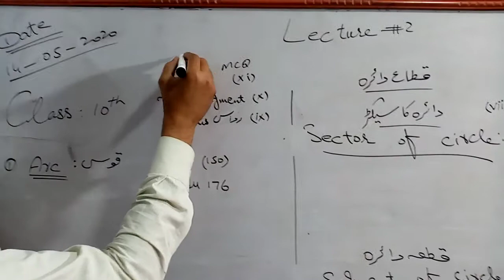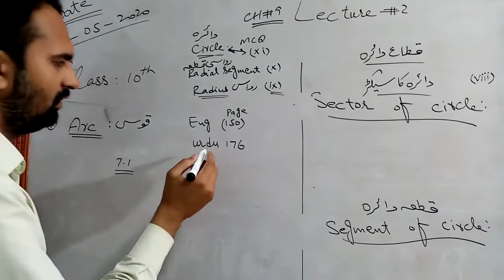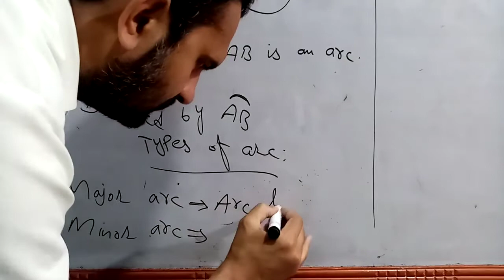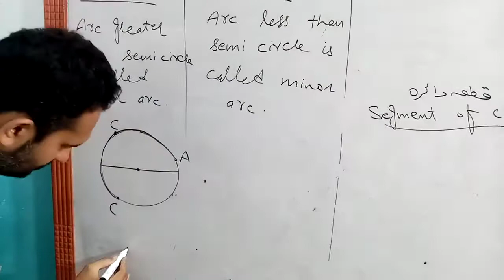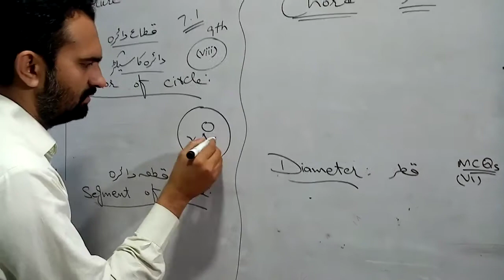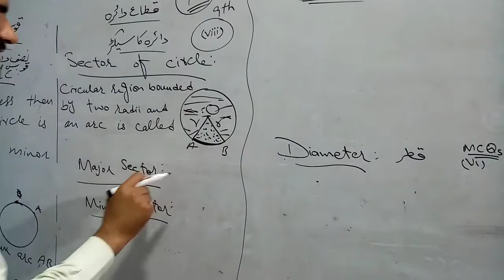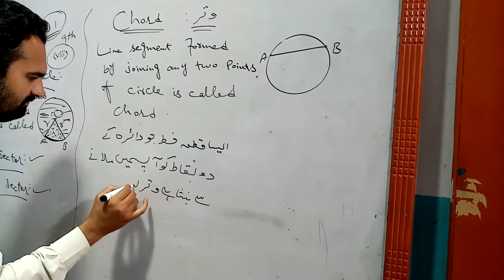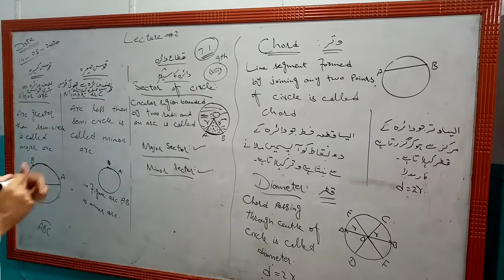10th math lecture 2